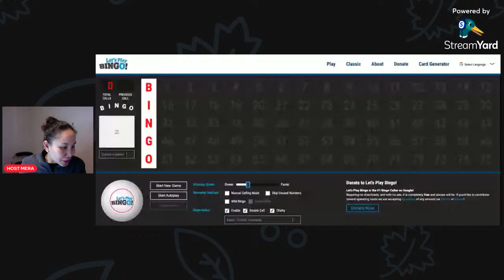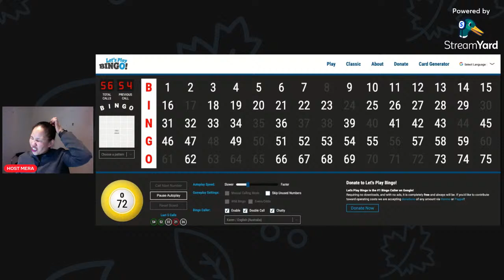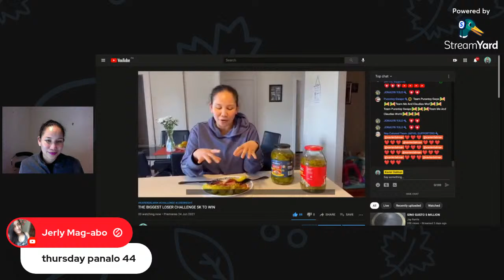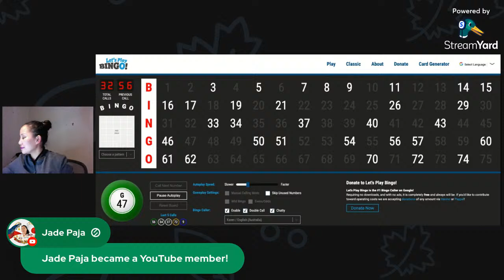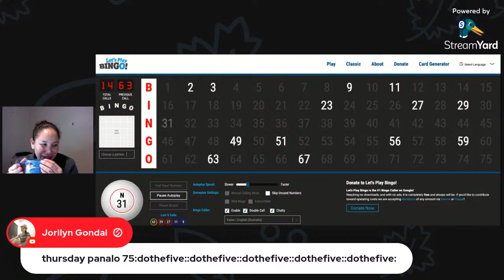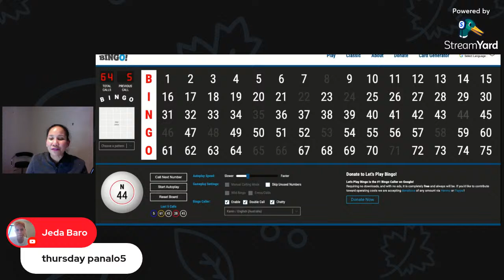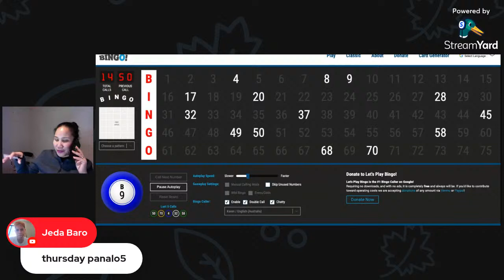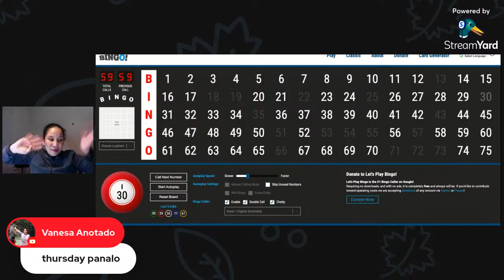THE BIGGEST LOSER PREMIERE PLEASE JOIN ME